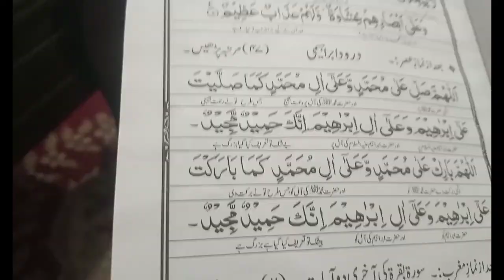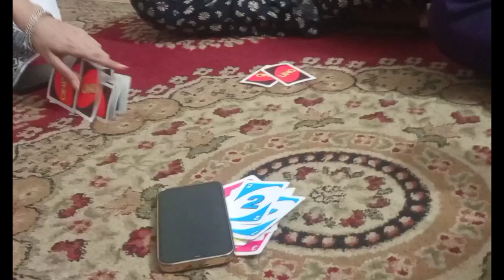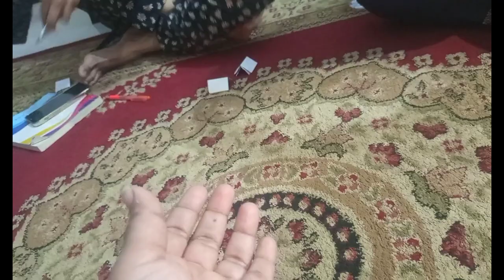Ramzan Memories || Sister K Ghar Dawat Pr Gy || Childhood Games || Life With Almas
dawatvlog